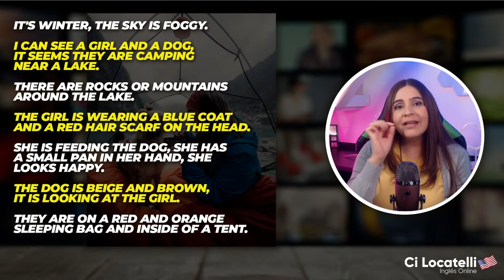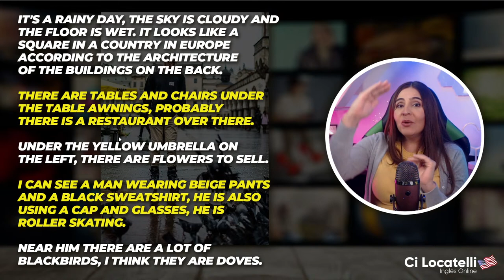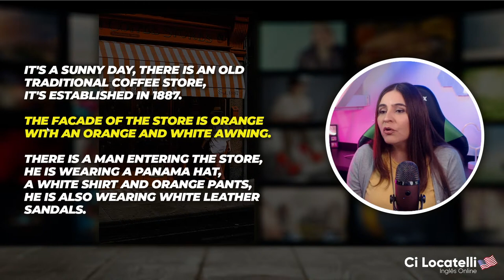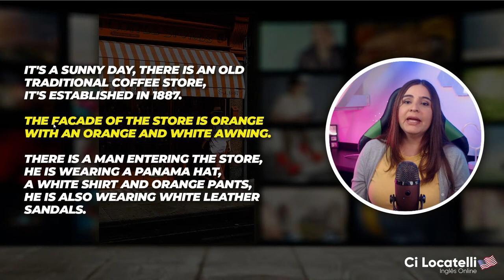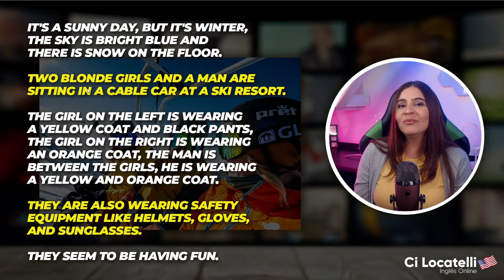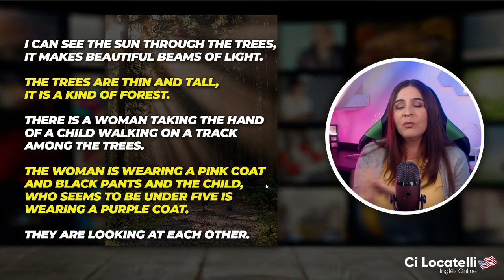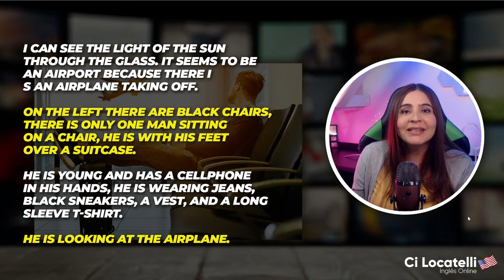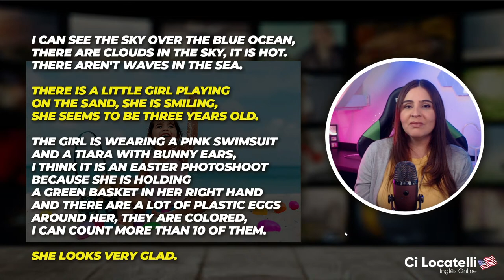COMO DESCREVER CENAS EM INGLÊS?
Você sabia que aprender a descrever imagens é um dos melhores exercícios em inglês?

💬*Estimula a criatividade.
📣 * Aumenta o vocabulário.
📊*Treina as estruturas gramaticais.
🤓*Facilita à fluência diante de situações novas.

Venha fazer essa atividade comigo🙋🏻‍♀️☺️
💥Vamos imergir em imagens e aprender a falar sobre tudo que estamos vendo🤓😉